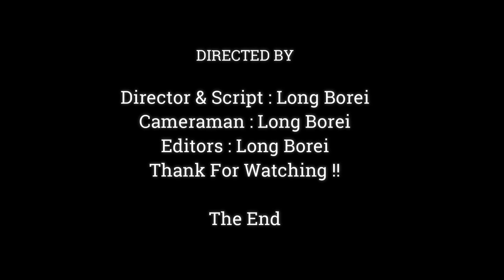SADNESS.!! POOR BABY MONKEY WALKING WRONG WAY FALLING DOWN FACE HIT WITH GROUND,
Dear all Value Visitor, This Videos We Want To Show You About ,POOR BABY MONKEY WALKING WRONG WAY FALLING DOWN FACE HIT WITH GROUND,